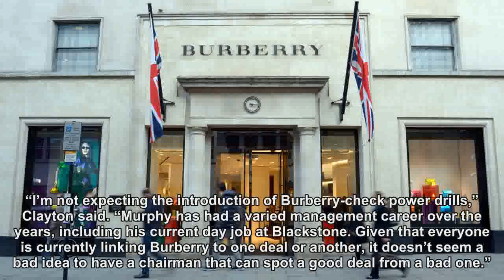Burberry hires former Kingfisher boss Gerry Murphy as chairman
Sir John Peace says his successor is right choice to lead luxury brand through new chapter